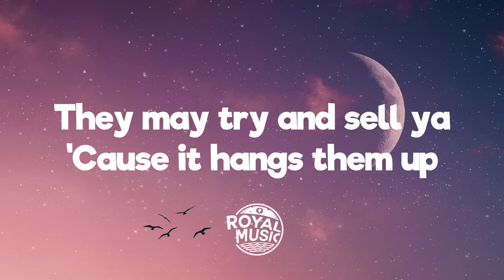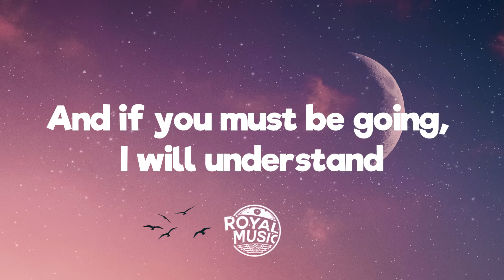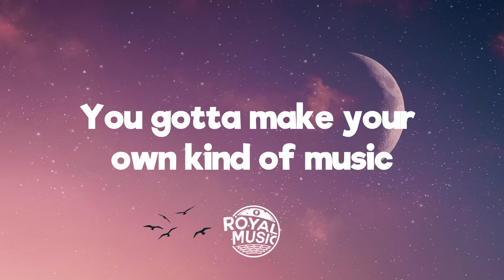Paloma Faith - Make Your Own Kind of Music (Lyrics)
💬 Lyrics:
[Verse 1]
Nobody can tell you
There's only one song worth singing
They may try and sell you
Cause it hangs them up
To see someone like you

[Chorus]
But you gotta make your own kind of music
Sing your own special song
Make your own kind of music
Even if nobody else sings along

[Verse 2]
You're gonna be nowhere
The loneliest kind of lonely
It may be rough going
Just to do your thing is the hardest thing to do

[Bridge]
So if you cannot take my hand
And if you must be going, I will understand

[Outro]
No, no, no, no
If nobody else sings along